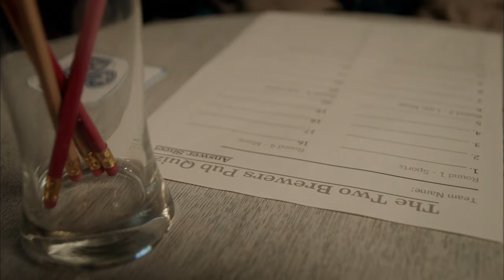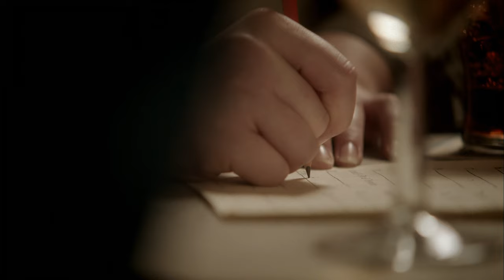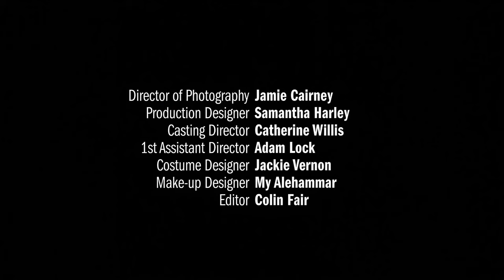Detectorists - Season 1 Episode 4 - 4K AI Remaster - Full Episode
Terry announces that he is standing down as leader of the DMDC, unleashing a bitter, winner takes-all scramble for presidential power when Andy and Lance fall out over gold, and Becky and Sophie are forced to become allies in the Two Brewers pub quiz. Is this Andy's worst idea ever?